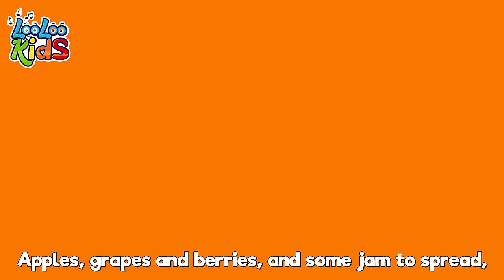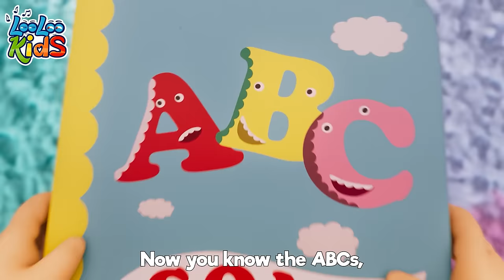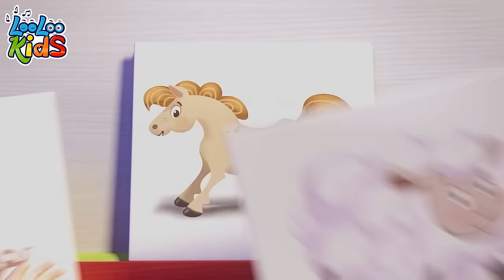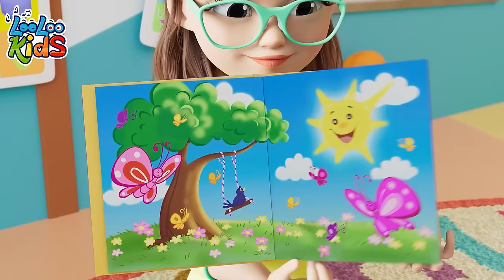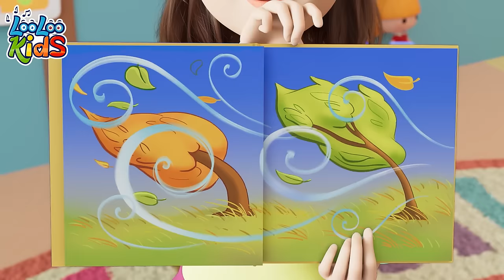🛏️ Ten in the Bed & More - 3 Hours of LooLoo Kids Bedtime Songs - Soothing & Relaxing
You are watching a super fun 1 hour compilation with the best animated nursery rhymes!